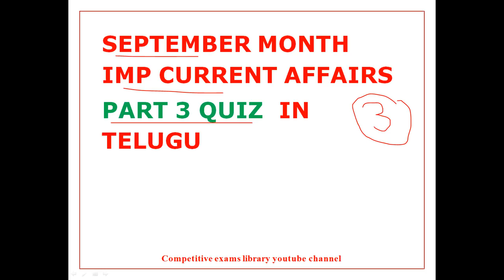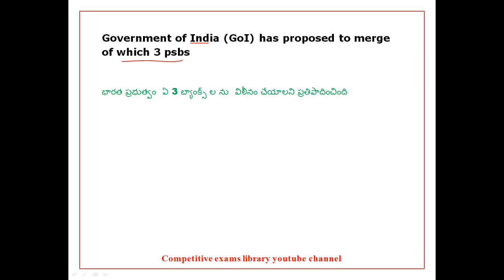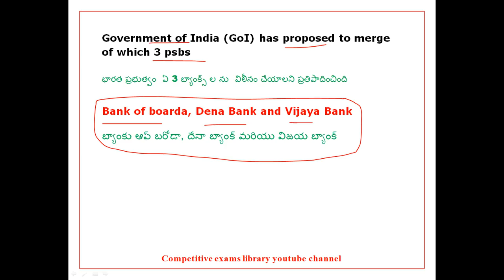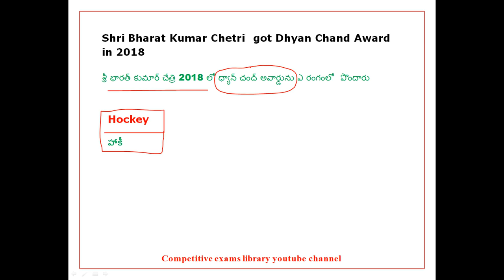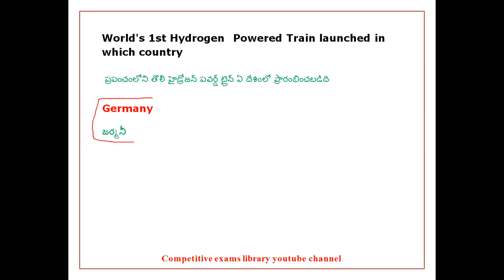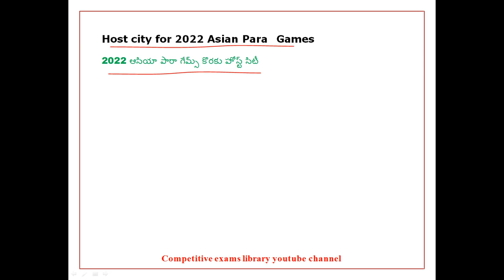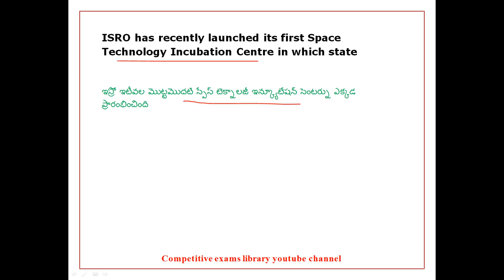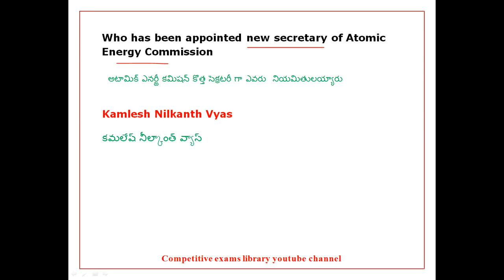September 2018 Imp Current Affairs Quiz Part 3 In Telugu Usefull for all competitive exams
50 STATIC GK TOPICS LIST WITH PDFS AND TRICKS